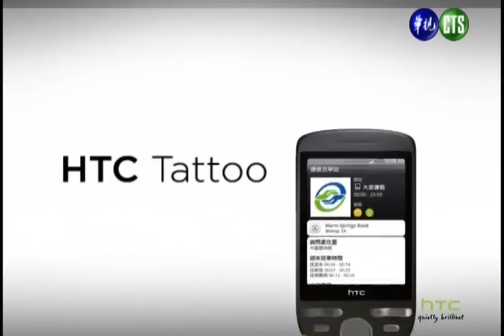廣告 台灣大哥大 htc Tattoo 2009 10